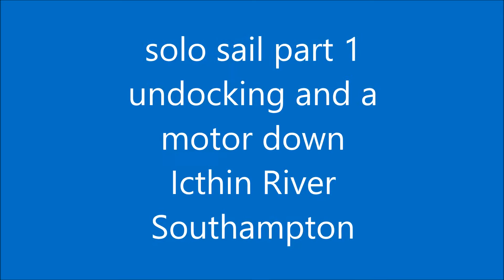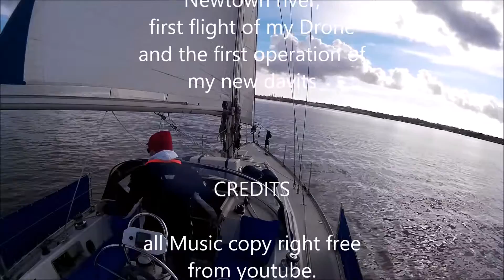Sailing SV 2nd wind Season 2 Episode 3 a quick shake down solo sail part 1.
These are videos of the adventures of sailing vessel 2nd Wind and her custodians John & Jules, as they learn and make the boat self-sufficient, safe and a home then watch them exsplore the UK and beyond,